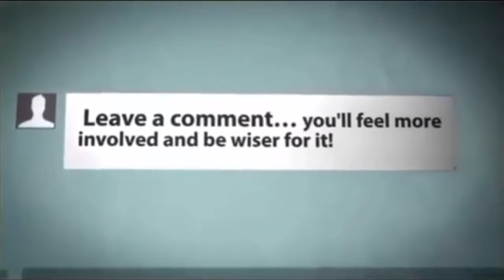সাকিবকে ছাড়া নিউজিল্যান্ড সফর অনেক বেশি কঠিন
My Popular uploads Top-3 Video Link

Buy This Amazon Products

1/Huawei Mate 10 Pro

2/800D DSLR Camera + 64GB SDXC Memory Card

3/Google Pixel 2 XL Unlocked GSM/CDMA (Just Black, 64GB)

bd sports news today,
bangladesh cricket news today 2018,
খেলার খবর নতুন,
Bangladesh cricket news update 2018,
Bangladesh Cricket update News,
Cricket Score,Cricket News,Today Cricket,Bangla Cricket,bd cricket news,
Latest Cricket,bangladesh cricket score,Bangladesh Cricket,cricket sport,
online cricket, cricket scorecard,cricket update,breaking news,
sports news,sport,latest news,breaking news,latest sports news,top news,
news sports,sports news headlines,today's sports news,sports articles,
sport new,sports news of today,sports news cricket,,sports results,
sports today,sports news articles,sports news latest,sports update,
sports headlines,sports news,recent sports news,